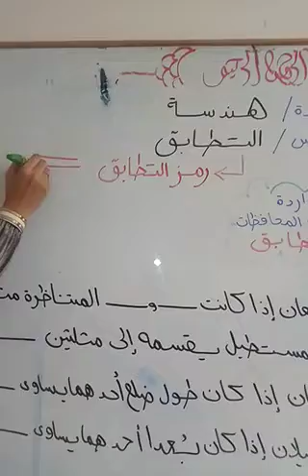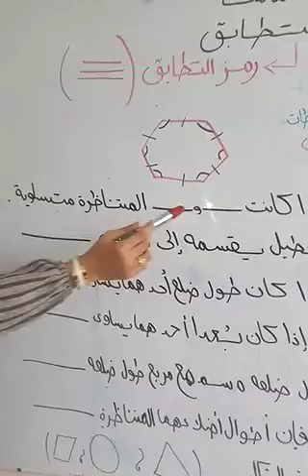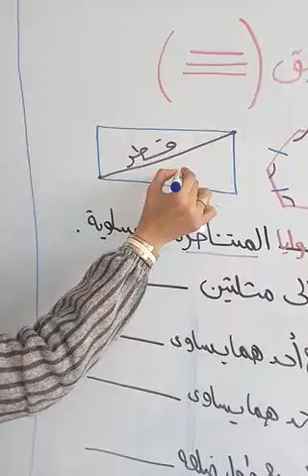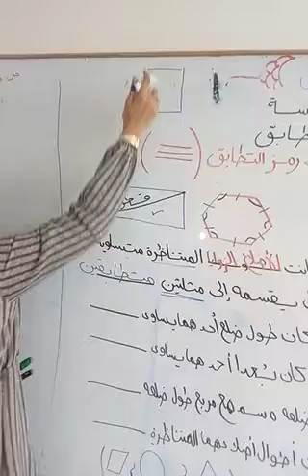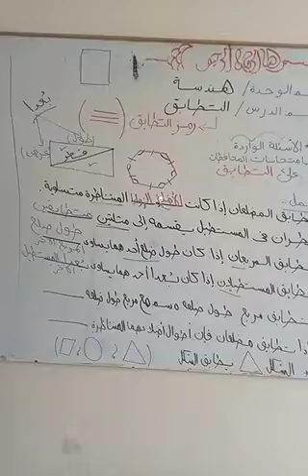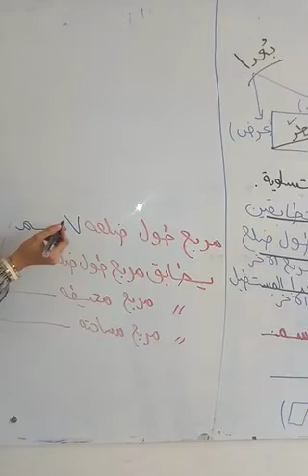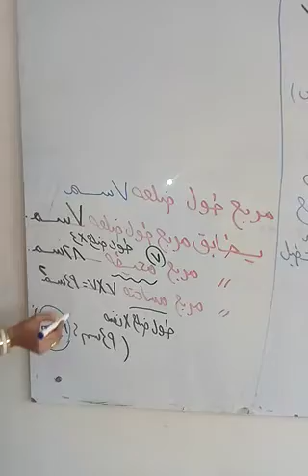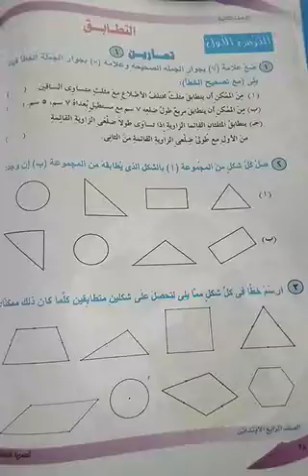أ / حنان العزيزي ودرس التطابق ( هندسة ) الصف الرابع الابتدائي